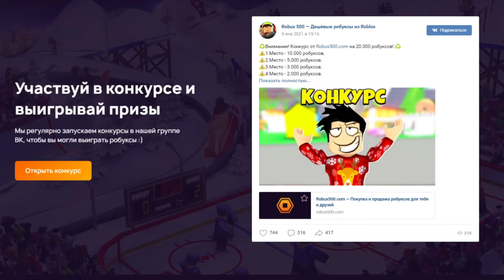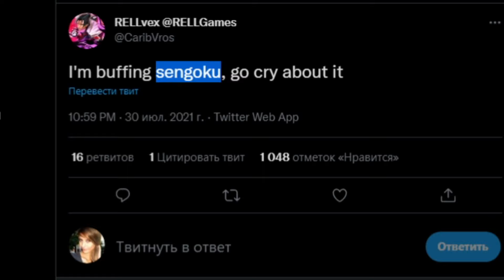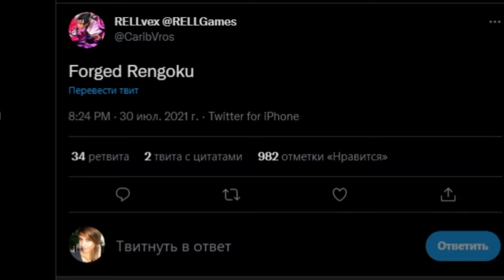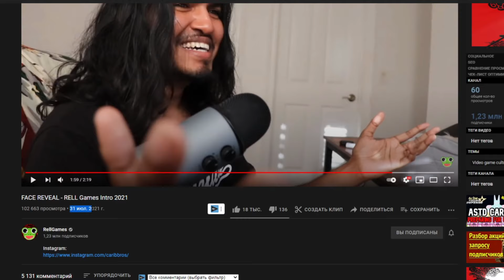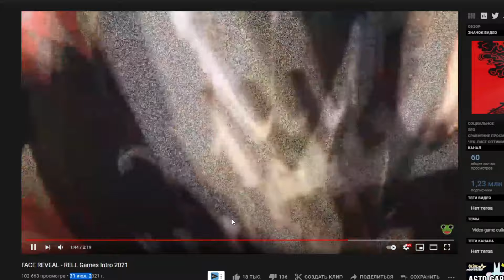Шиндо Лайф ЛИЦО РАЗРАБА и Forged Rengoku 😱 Новости Shindo Life Наруто Роблокс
Новое видео по игре Роблокс Наруто Шиндо лайф (Шиноби Лайф 2). Скоро в игру добавят Forged Rengoku, 3 стадию кармы и новый босс ивент. Вышли новые коды на 1000 спинов и файтинг стили Boxing, MMA, Jeet Kune Do, Muay Tai. Новые коды, деревня и блудлайны Narumaki, Xeno Dokei, Variety Mud. Недавно админ выпустил 3 форму 10 хвостого зверя. В игре уже есть крутые блудлайны Deva Rengoku, Renshiki, Shindai AkumaLight Jokei, Odin Saberu, Mecha, Captain Jokei, Raion Rengoku, Vine Bloodline. Так же элементы Chaos Gale Acid Cement Yin Yang element. В игре новый хвостатого зверь вторая божественная форма 10 хвостого зверя Tyn Tailed Spirit - Золотой Дракон а так же 0 хвостого зверя Кролика. Я Прокачал всех хвостатых до 1700 уровня и открыл режим мудреца 6 путей. Вышло обновление -  новые коды шиндо лайф 2021. Добавили новый блудлайн Dangan и элемент Combustion. Так же я выбил Сенгоку и Тенгоку с первого раза. Как получить фулл сусаноо в шиндо лайф - Завершенное Сусаноо full samurai spirit. Нужно пройти 10 и 15 волны в режиме ВОЙНА. Потом будет босс - фулл сусаноо full samurai spirit. С него выпадет 100% свиток. Потом вы можете активировать его на 7 стадии Акума. Там и будет наш фулл сусано full samurai spirit. Как получить силу хвостатых в игре? Нужно нажать клавишу М и зайти в саб джитсу. Там будет информация где и когда появится хвостатый. Далее нужно найти сервер с биджу и убить босса хвостатого зверя. С босса падет 3 свитка. В игру добавили 10 хвостого зверя Джуби. Обучение для новичков и гайд. Плейс сделан по популярному аниме Наруто. Тут можно прокачивать персонажа и выполнять квесты. Как получить 10 хвостый Джуби Tyn Tailed Spirit в Наруто Шиноби Лайф 2 и новые роблокс коды.
ВНИМАНИЕ !!! После активации Бариона у вас ПРОПАДАЕТ хвостатый. Его нужно заново ловить и получать свиток! Но уровень сохранится. Будет снова 2000!

Шиндо Лайф коды 2021:
chaChingcha!
itALLaGrind!